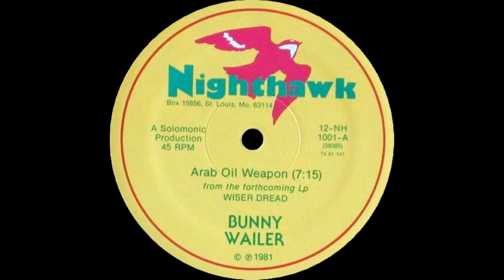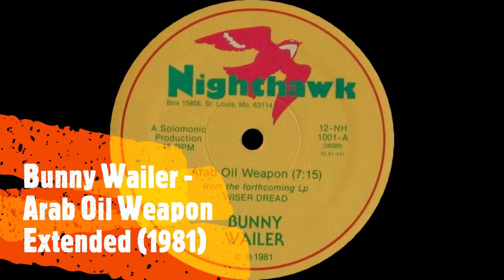BUNNY WAILER - ARAB OIL WEAPON EXTENDED MIX (1981)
Artist - Bunny Wailer
Title - Arab Oil Weapon
Year - 1981
Producer - Solomonic Production